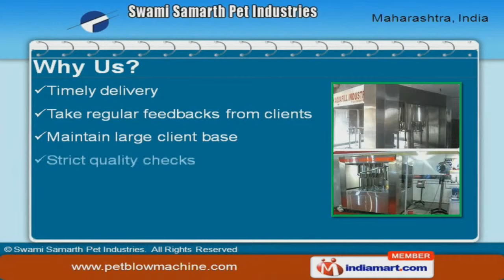Plastic Processing Machines by Swami Samarth Pet Industries, Thane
Welcome to Swami Samarth Pet Industries, Manufacturer & Exporter of Pet Blow Moulding & Water Filling Machines An ISO 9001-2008 certified company, Incorporated in 2007 at Thane. We cater to client base across India as well as abroad. Customized packaging, Strict quality tests & timeliness are some factors that has enables us to optimally fulfill the varied demands of our clients. Durability, Chemical resistance, Leakage proof, Tensile strength & High performance are some of our quality test parameters. Our wide range of product includes Pet Blow Moulding, Water Filling, Blow Moulds & Mineral Water Project. We also provide Pet Blow Moulding Machines that are used by plastic goods manufacturers. Our Water Filling Machines & Blow Moulds are a class apart. Along with that we offer Mineral Water Projects that are best in industry.